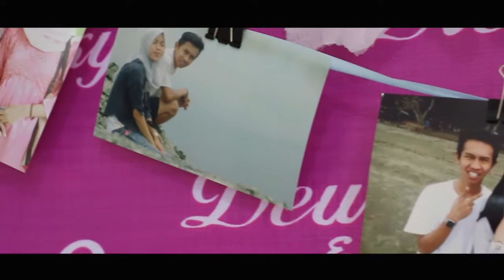Wedding Day Dewi & Dicky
Happy Wedding ading